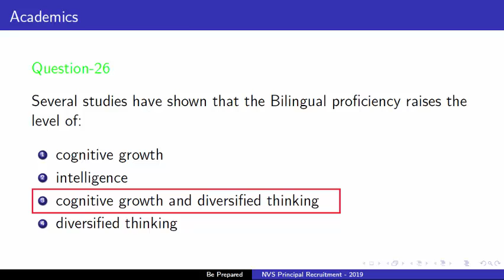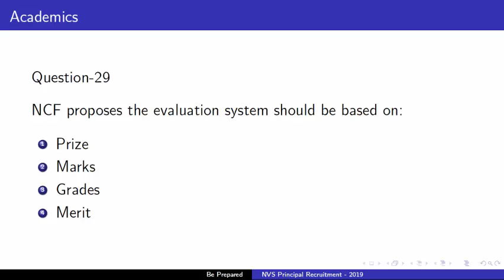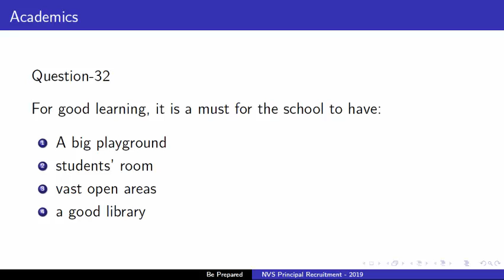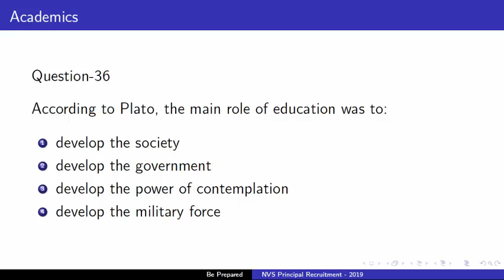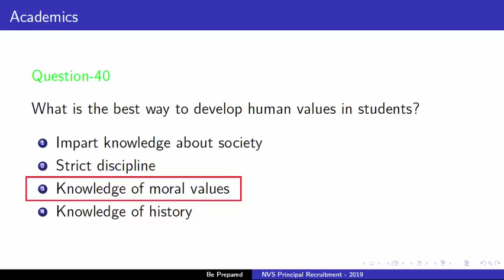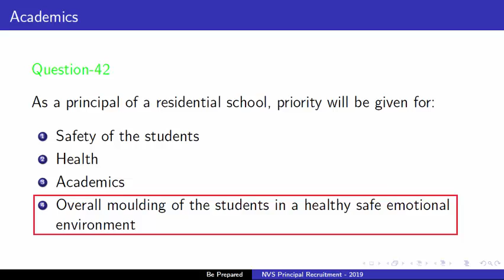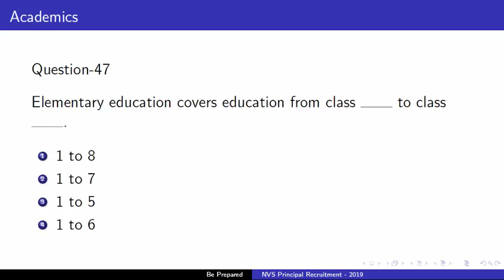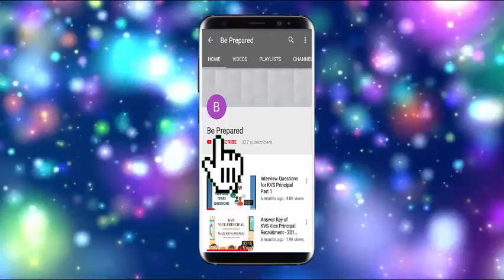NVS Principal Exam-2019, Academics (Q.No.26 to 50)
This Video Contain Question No.26 to 50 with Answers of Academics Section of NVS Principal Recruitment Exam-2019